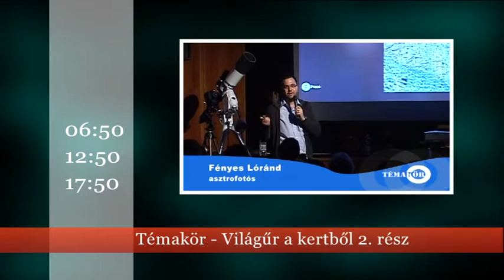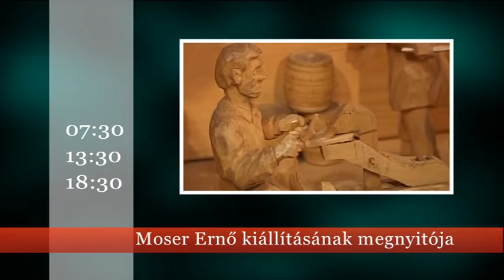16 14 ajánló